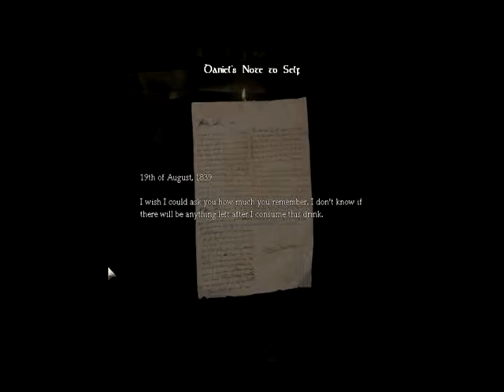Amnesia: The Dark Descent Part1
Ensimmäisessä osassa säästyttiin säikähdyksiltä, mutta entäs seuraavassa osassa?
Pahoittelen yhtä leikkausvirhettä, jonka vuoksi video pätkäisee muutamaksi sekunniksi.